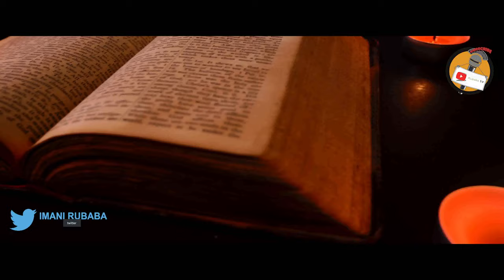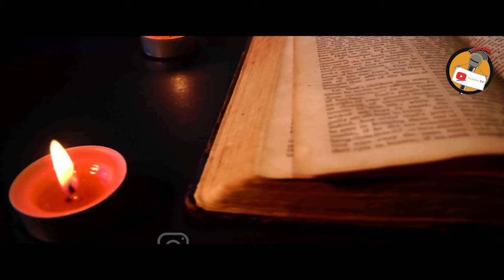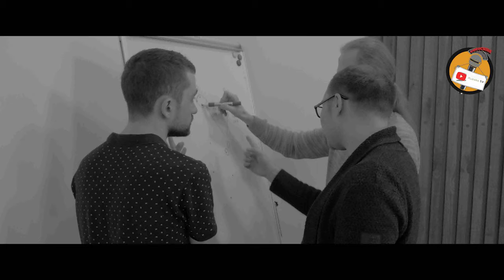USIMPE MWANAO JINA BILA KUJUA SIRI HII YA NGUVU YA JINA NA MAAJABU YAKE KATIKA MAISHA YA MWANADAMU